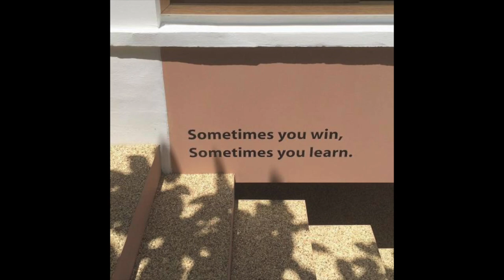spacemusic x ethereal type beat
FREE FOR NON PROFIT / MUST CREDIT (prod.vko6ain) / stealing will be reported/deleted.

old carti type beat playboicarti typebeat glokk40spaztypebeat spacemusic type beat ambient type beat meditation music type beat vhs music vhs type beat 90s beats 80s beats icytwat type beat thouxanbanfauni type beat unotheactivist type beat slimesito type beat new Atlanta type beat beezyb type beat Duwap kaine type beat lil ebg type beat baby solid type beat vko6ain type beat Bain slimedolllaz type beat ethereal type beat lord narf type beat toyota type beat
final fantasy 7 type beat final fantasy 7 vii reunion vvspaynz fifa22 fifa23 2016rappers 2016music liluzi type beat xxl 2016 xxl2017 xxl2018 Yeat type beat celtics type beat nba type beat playboi carti x old carti type beat ethereal x icytwat type beat spacemusic type beat asmr type beat beezyb x glokk40spaz x slimesito type beat vamp life x glokk40spaz x spacemusic type beat gl4spaz GL4SPAZ EBG TTB glokk40spaz type beat emm tripplin type beat

prod.vko6ain